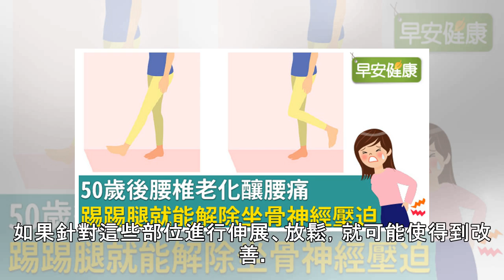早安健康｜50歲後腰椎老化釀腰痛，踢踢腿就能解除坐骨神經壓迫